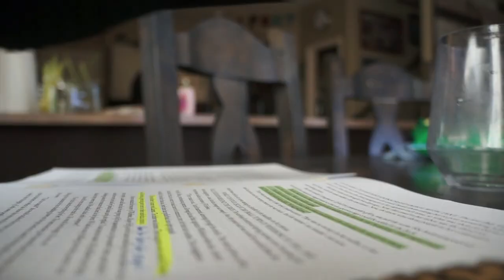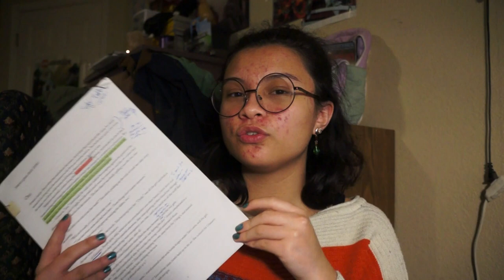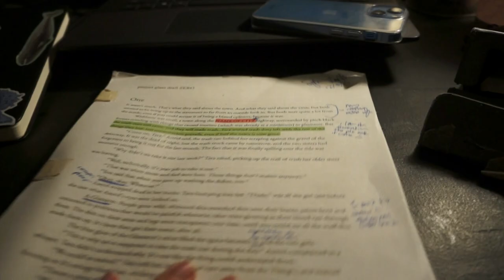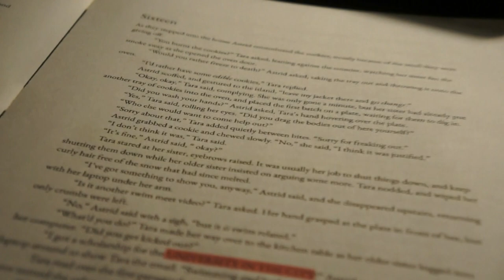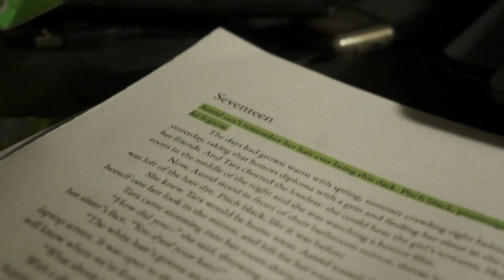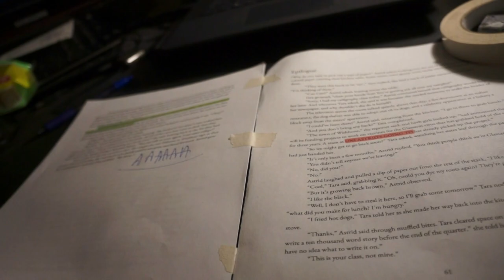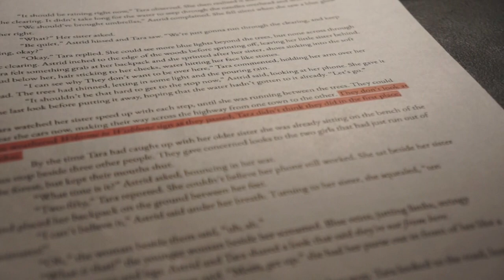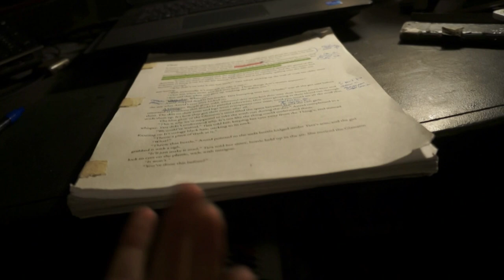let's revise project glass! // writing vlog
hello! today, we are back into writing, this time working on project glass! today i finish rereading my zero draft and talk about the likes, dislikes, and fangirl over my own characters...